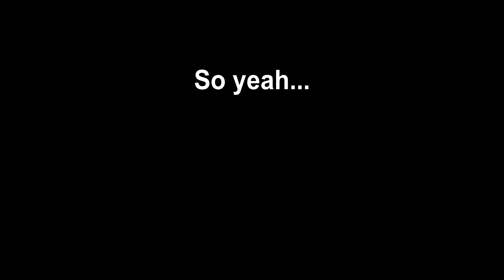Magnus Effect in Tennis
This is for a school presentation, I am sorry